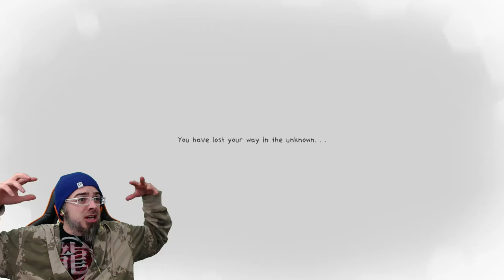The Warmest of Digital Fires | Pulse (Part Five) | The Hunter Wild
Changing it up slightly with a whole series of a single game: Pulse, hope you enjoy!

Pulse is about young girl named Eva who lost her sight at an early age and has since developed the unique ability to "see" the world around her through sound.

Follow Hunter Wild on all platforms for more wild content!